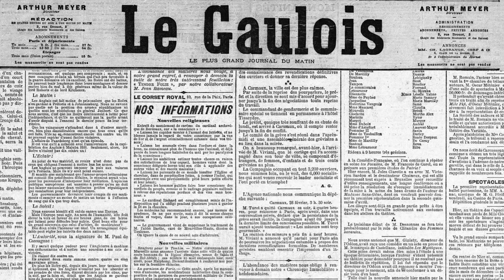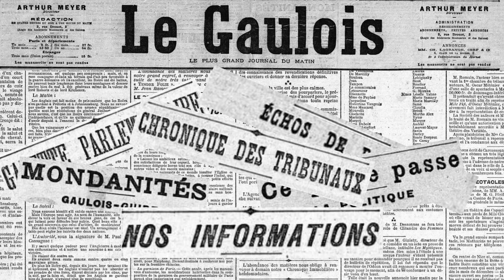2 Mai 1899: 100 secondes du journal Le Gaulois